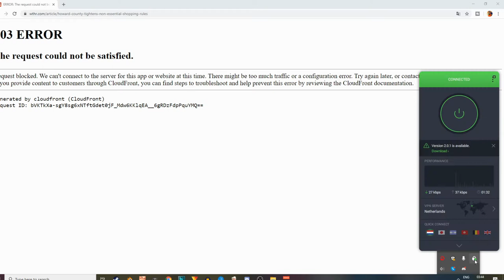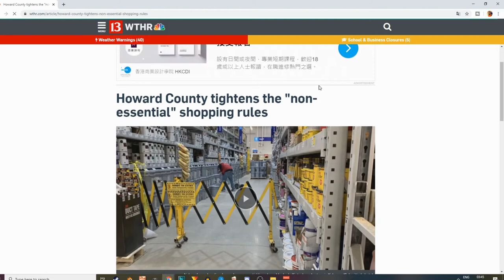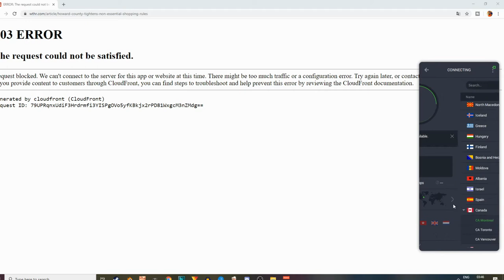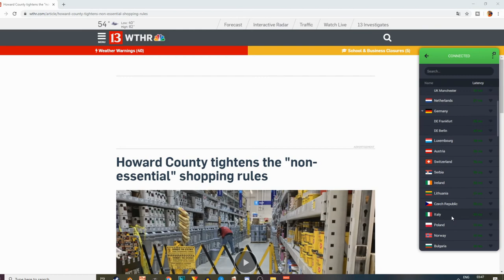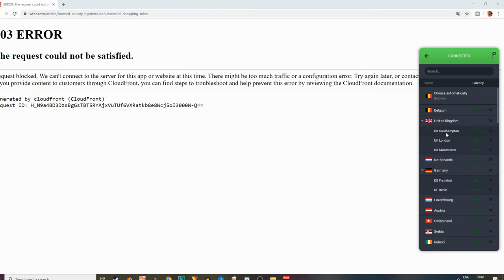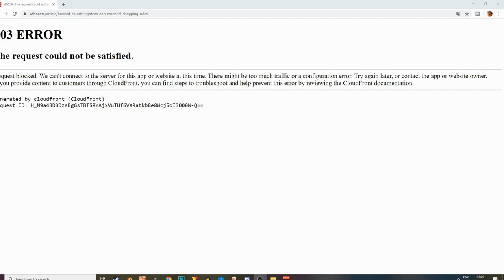Why everyone in Europe needs a VPN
I myself use a vpn, as you can see, I use Private Internet Access. But there are many different ones out there. Just think twice before using a free VPN